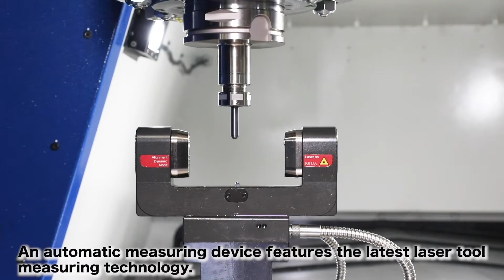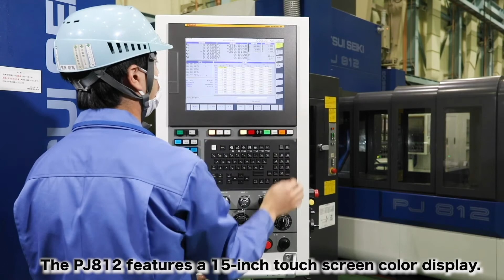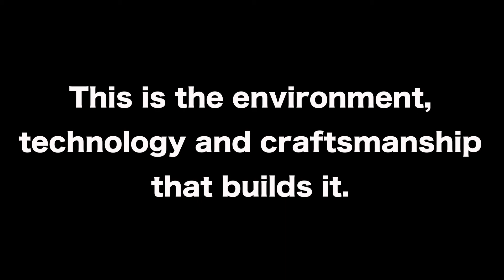PJ812 - Precision Profile Center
"Precision - The DNA of Mitsui Seiki"
Prototype work - critical devices, aerospace, and medical equipment
The PJ812 Jig Borer is the ultimate 'mother' machine